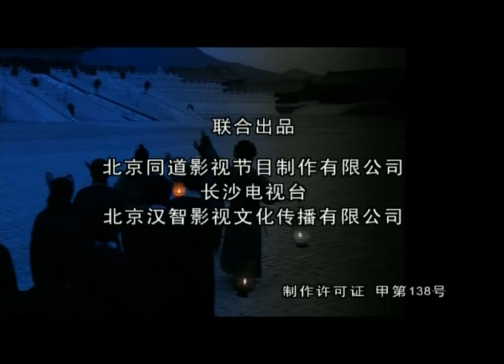【古装历史】荒淫天子实录01丨明武宗淫糜无度又颇有作为的奇葩一生